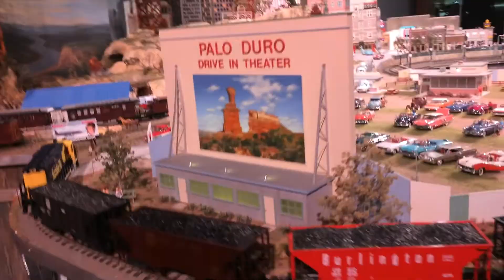Lbk Trains #156 | Chasing 101 Job From Anton to Lubbock, BNSF Intermodal, SLABAR, & 60 MPH Coal!!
Welcome to TBB'S TRAINS! We hope you enjoy our content! Here is a little bit about us below!

Welcome to TBB'S TRAINS!

Here you will find all kinds of train videos, most real life and freight based but almost all videos have something odd or special to offer!
We're a family friendly channel, with lots of train videos to enjoy! Whether you're a serious railfan or just a kid who enjoys trains we have something to offer for all of you!

We upload everyday to every other day! There's always something new! We'd appreciate the support and your subscription to keep us going! Drive us harder and help us to improve our videos!

Our Series:
Lubbock Trains: Based off the real action in Lubbock, TX (& Surrounding Area) watch all the special and cool action that rumbles through here from rare power to our very special TTU Loco!

TRAINS OF: Is a Series in which we film from different place in the U.S. and Feature Rare Catches, Beautiful Shots and Much More! We are currently on our 3rd Season!

Rhoades Railway: Our HO Layout!